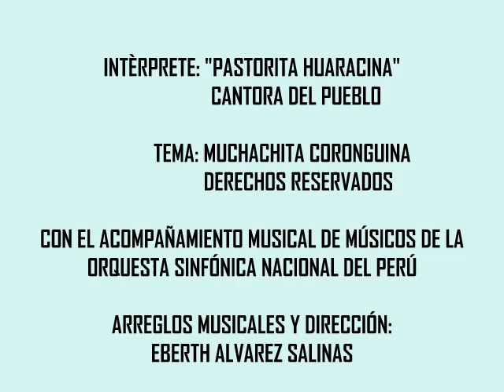PASTORITA HUARACINA Y MÚSICOS DE LA ORQUESTA SINFÓNICA NACIONAL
El tema MUCHACHITA CORONGUINA, interpretado por Pastorita Huaracina Cantora del Pueblo, es la cortina de CANTA EL PERÚ PROFUNDO, programa que se trasmite por la Agencia de Noticias Andina, canción que fue grabada en la década del 70 y acompañada por músicos de la Orquesta Sinfónica Nacional del Perú, los arreglos musicales y la dirección estuvo a cargo del maestro Eberth Alvarez Salinas.